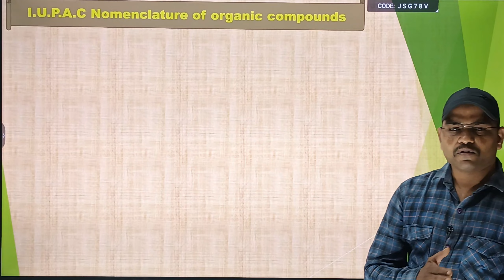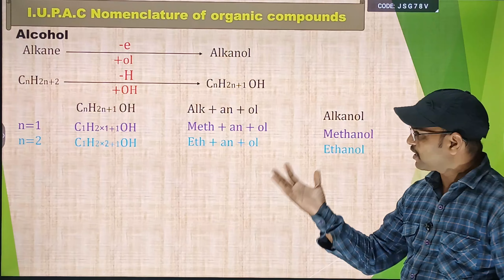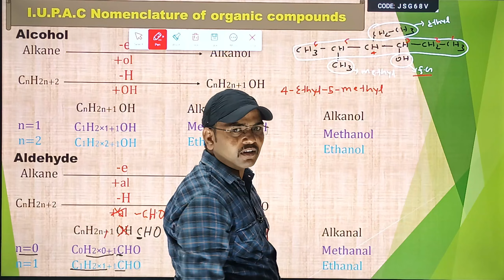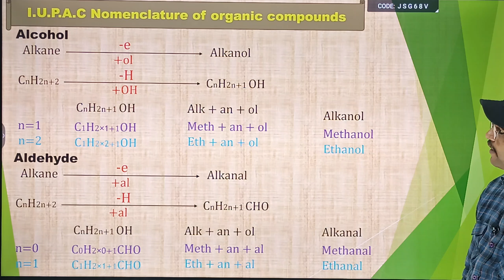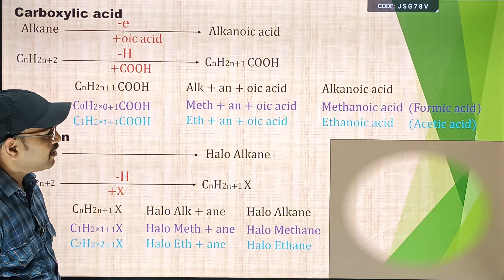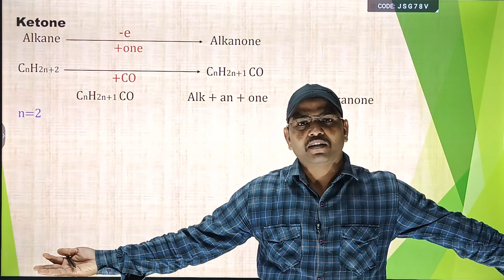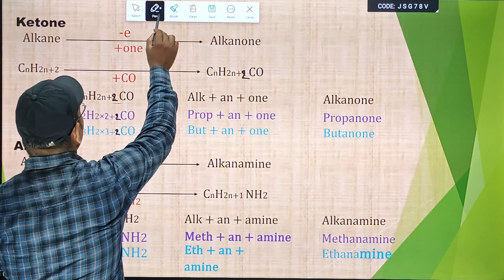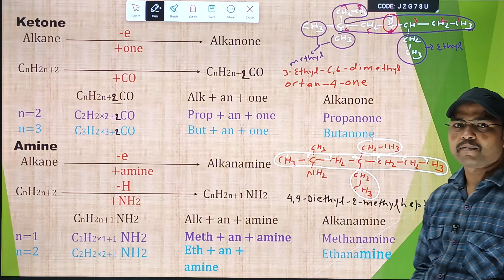IUPAC Nomenclature | 10th CBSE/ NEET /JEE Foundation/BPSE TRE PAPER-II(CHE.)/NCERT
S.S Chemistry Instagram handle
What will you gate in this you Tube channel ?
(1) Recorded video lectures of all chapter, topic.
(2) All topic coverup for pre foundation // foundation course
(3) Concept available for JEE // NEET // other competitive Examination
(4) Basic concept  about chemistry
(5) pdf notes available for all chapter for class Vl to Xll.
(6) specially complete Video Lectures Regarding  NCERT For Class lX To Xll
(7)  specially complete Video Lectures Regarding  Board Examinations.

This For || JEE || NEET || 10+2 || NCERT Chemistry || By :- Shantanu Suman Sinha video is important forXI / Xll/ Board exams/JEE /NEET and many competitive exams Properly NEET or JEE. Basic concepts regarding Concentration of solution.